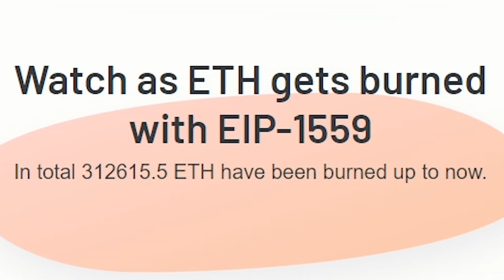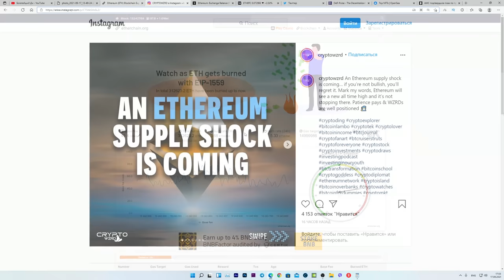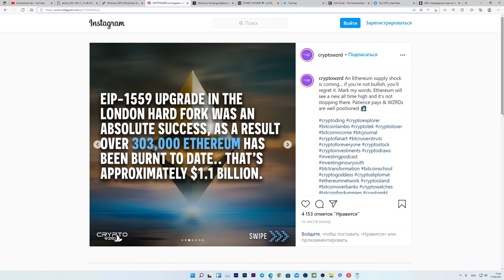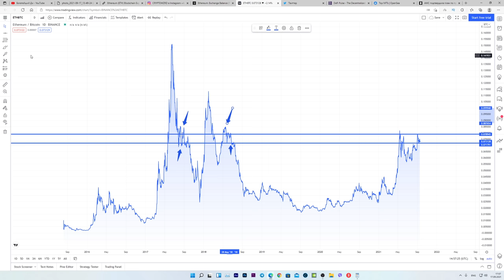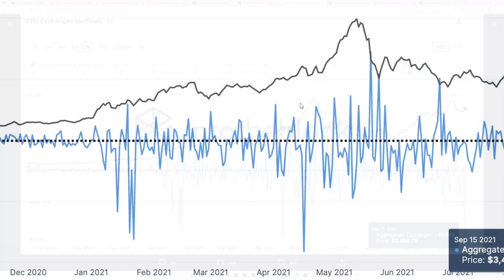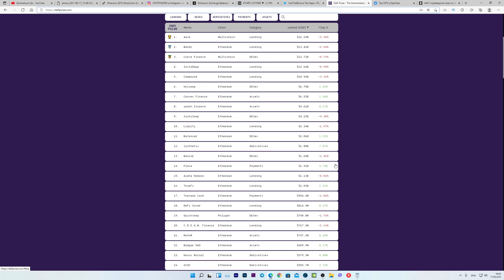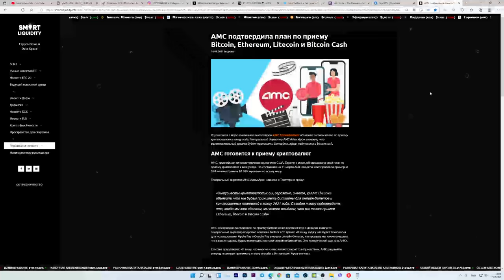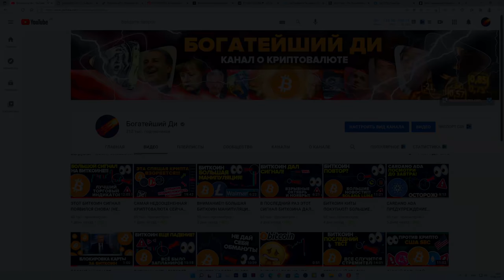ПРИГОТОВЬСЯ К ВЫСТРЕЛУ ЭФИРИУМА...